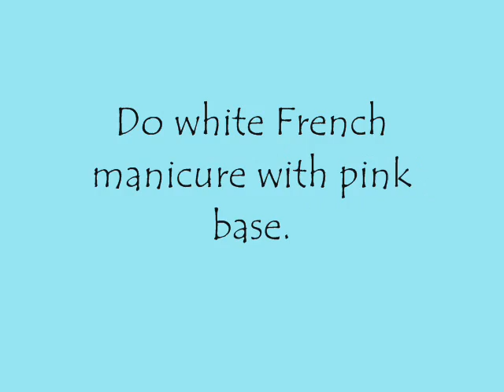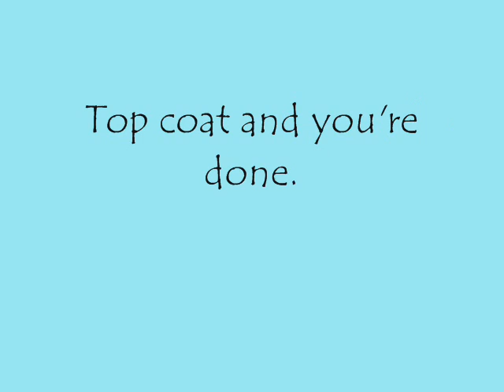Nail art_Step by Step_flowers_2